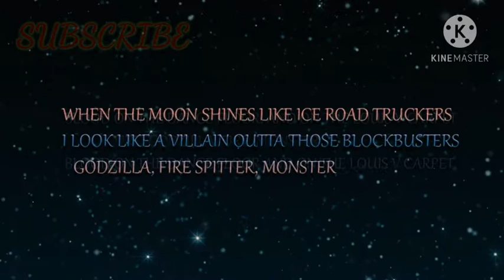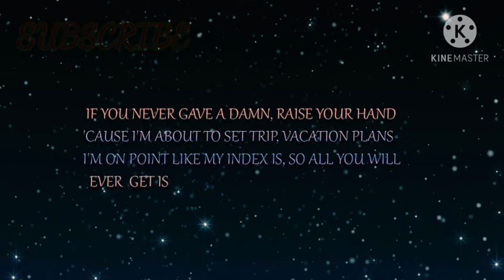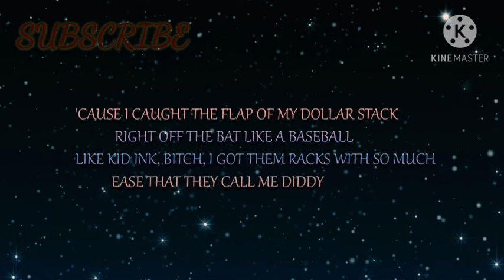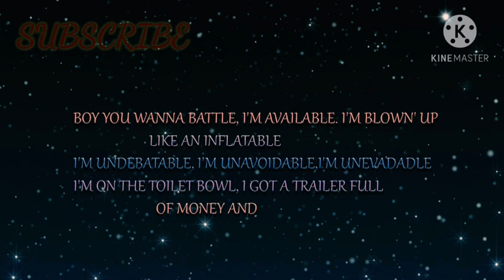Eminem ft Juice world Godzilla lyrics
Hello.Welcome once again to my channel.this video is one of the best song sang  by Eminem and Juice world